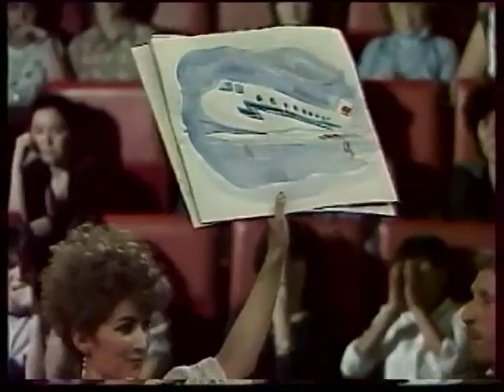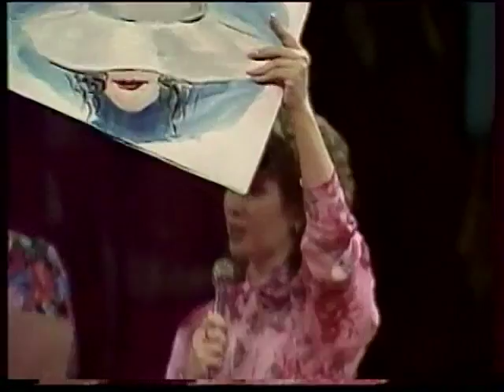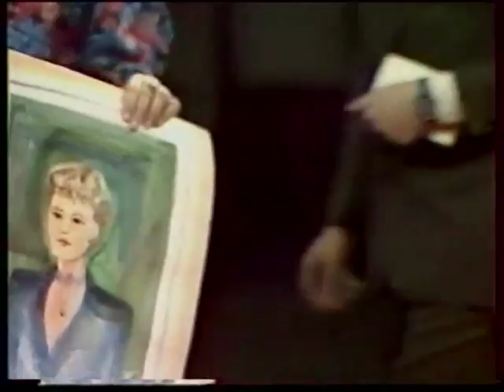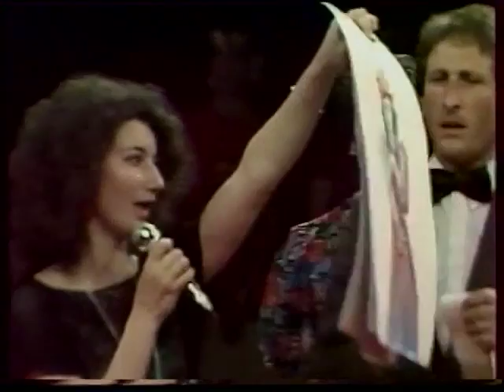А ну-ка, девушки! Ашхабад. Ashgabat.1988 год, Part 2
А ну-ка, девушки! Ашхабад. Туркменистан. 1988 год